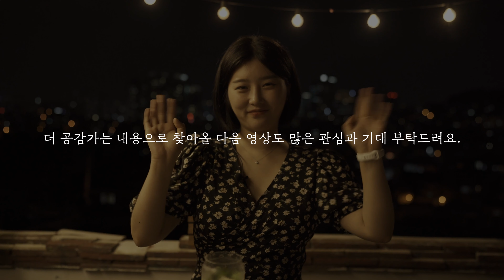SUB)달밤에 모히또~🍸 주희BAR에서 해먹는 초간단 인생피자🍕🍕ㅣ야외먹방ㅣ술ㅣ요리브이로그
벌써 2021년 상반기가 후딱💨 지나가버렸습니다~
시간 정말 빠르지 않나요?!

상반기를 되돌아보며 간단하게 준비한 오늘의 메뉴!
바로 모히토와 피자입니다😉
테라스에서 모히토와 즐기는 핏짜란...!! (황홀,,,,)

앞으로 더 공감가는 내용으로 찾아올 주희